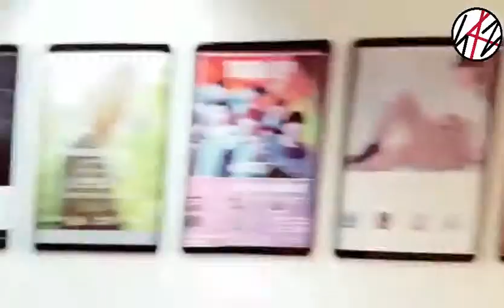Stray Kids VLive I.N. Finding SKZ 15 de abril 2018